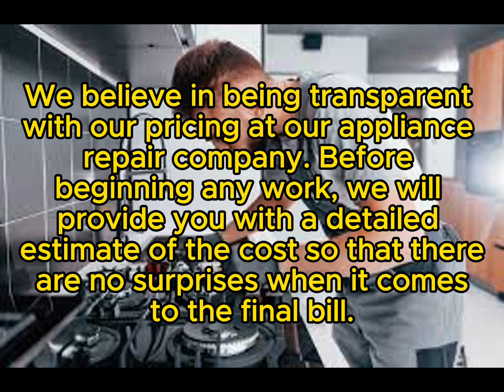Stove Repair Frankfort, IL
Illinois Valley Appliance Repair
Same Day & Emergency Stove Repair
Servicing all of Cook County, IL

In the heart of Frankfort, Illinois, reliable stove repair services are crucial to keeping kitchens running smoothly. Whether it's a gas stove not igniting or an electric stove with erratic temperature control, timely repairs ensure uninterrupted cooking. Illinois Valley Appliance Repair stands out as the go-to service provider for stove repairs, offering expertise, efficiency, and exceptional customer service.

Common Stove Problems
Electrical Issues
Electric stoves often face issues like faulty wiring or malfunctioning heating elements. These problems can cause uneven cooking or complete loss of function.

Gas Burner Problems
Gas stoves may experience burner ignition failures or inconsistent flame patterns, impacting cooking performance and safety.

Temperature Regulation Issues
Stoves failing to maintain desired cooking temperatures can lead to undercooked or overcooked meals, frustrating home chefs.

Ignition Problems
Failure of stove ignition systems can prevent burners from lighting, causing inconvenience and disruption to daily routines.

Why Choose Illinois Valley Appliance Repair
Expertise in All Major Appliance Brands
Illinois Valley Appliance Repair boasts extensive knowledge in repairing all major stove brands, ensuring competent service regardless of model or make.

Quick Response Times in Frankfort, IL
Located centrally in Frankfort, IL, Illinois Valley Appliance Repair offers prompt service calls, minimizing downtime for customers.

Affordable Pricing and Transparent Quotes
Customers appreciate the upfront pricing and detailed quotes provided by Illinois Valley Appliance Repair, ensuring no surprises on the bill.

Excellent Customer Service and Reviews
With a stellar reputation for friendly service and customer satisfaction, Illinois Valley Appliance Repair prioritizes building lasting relationships with homeowners.

Services Offered
Stove Repair Diagnostics
Thorough diagnostics pinpoint stove issues accurately, allowing for efficient and effective repairs.

Parts Replacement and Repair
From heating elements to control panels, Illinois Valley Appliance Repair stocks genuine parts for quick replacements.

Maintenance Services
Regular maintenance services extend the lifespan of stoves, preventing costly repairs and enhancing efficiency.

Emergency Repair Services
Round-the-clock emergency services cater to urgent stove repair needs, providing peace of mind to customers in Frankfort, IL.

Service Area
Frankfort, IL Coverage
Illinois Valley Appliance Repair proudly serves Frankfort and surrounding neighborhoods, ensuring localized support.

Nearby Areas Serviced
Beyond Frankfort, IL, Illinois Valley Appliance Repair extends its services to neighboring communities, addressing diverse customer needs.

Payment Options
Detailed List of Accepted Payment Methods

Convenient Payment Options for Customers
Illinois Valley Appliance Repair simplifies payment processes with multiple options, accommodating varying customer preferences.

Brands Serviced
All Major Appliance Brands Covered
Illinois Valley Appliance Repair is equipped to handle repairs for all major stove brands, ensuring comprehensive service capabilities.

Specialized Expertise in Specific Brands
Technicians possess specialized training for specific stove brands, delivering targeted solutions for diverse customer needs.

Customer Testimonials
Real-Life Customer Stories and Reviews
"Prompt service and knowledgeable technicians! Illinois Valley Appliance Repair saved our dinner party with a quick stove repair."

Frank's Appliance Center & Sleepsource, 1035 Superior St, Bradley, IL 60915, United States
1 Stop Appliance Outlet - Next Day Delivery, 16619 Kilbourn Ave, Oak Forest, IL 60452, United States
Jager Appliance Repair, 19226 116th Ave, Mokena, IL 60448, United States
A&A APPLIANCE REPAIR INC, 17204 70th Ave, Tinley Park, IL 60477, United States
Service Tech Heating & Cooling Inc., 9210 Gulfstream Rd Unit A & B, Frankfort, IL 60423, United States
King Heating, Cooling & Plumbing, 101 Ontario St, Frankfort, IL 60423, United States
The Home Depot, 20101 LaGrange Rd, Frankfort, IL 60423, United States
Lorenz Appliance, 19081 Old Lagrange Rd, Mokena, IL 60448, United States